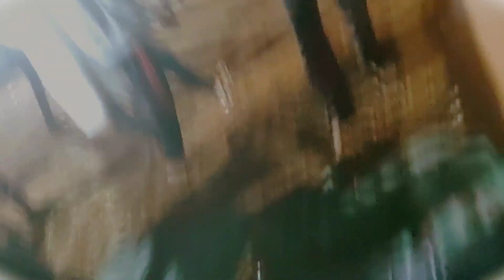Asgani urs mubarak Part 2 | Mastan| Hurus | ratib